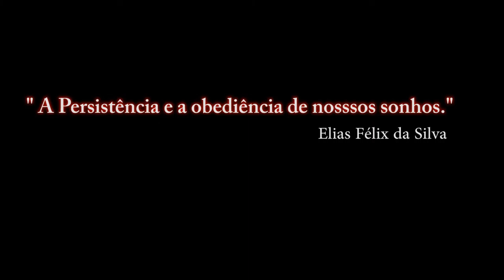DCS: A-10C Warthog/REPLAY _ CANHÃO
DCS: A-10C Warthog/REPLAY _ CANHAO